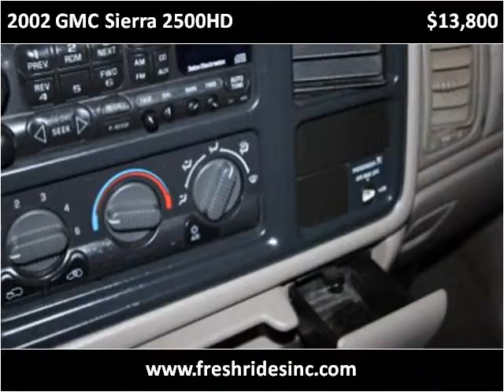2002 GMC Sierra 2500HD Used Cars Evans CO